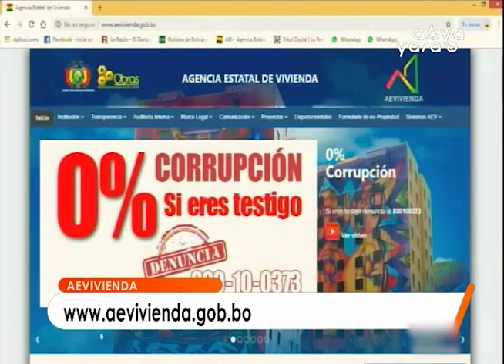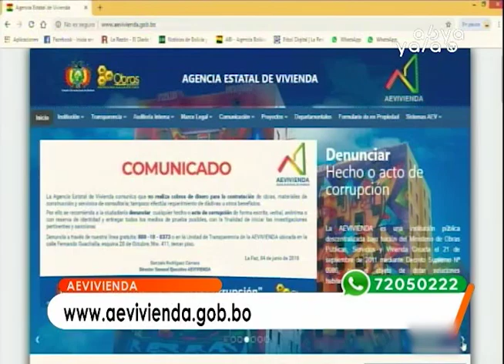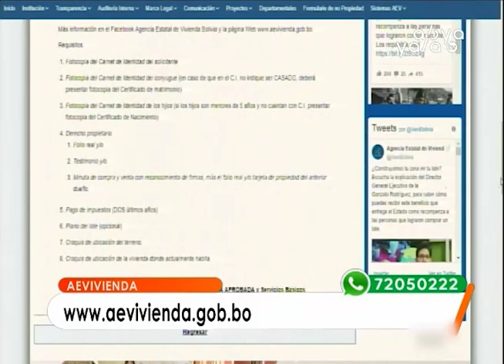Agencia Estatal de Vivienda benefició a más de 600.000 familias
La Paz, Abya Yala Digital.- Gonzalo Rodríguez, director de la Agencia Estatal de Vivienda, señaló que esta institución construyó más de 60.000 viviendas nuevas y con la modalidad de mejoramiento en conjunto se benefició a más de 600.000 familias
“En el caso de restitución de viviendas por emergencia, hemos construido 3.170 viviendas del 2012 al 2018, el año pasado hemos concluido 296 de las 558 que se han caído”, expresó Rodríguez.